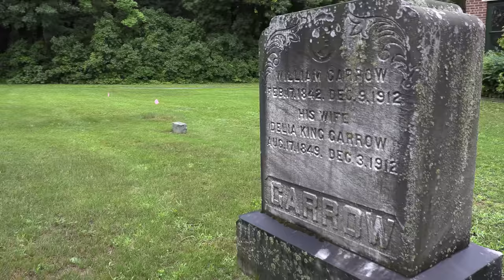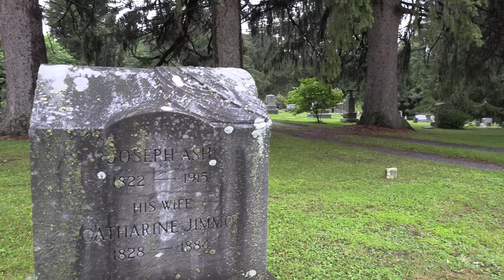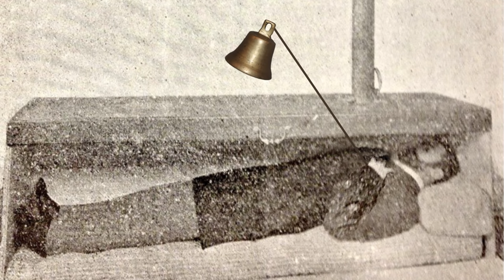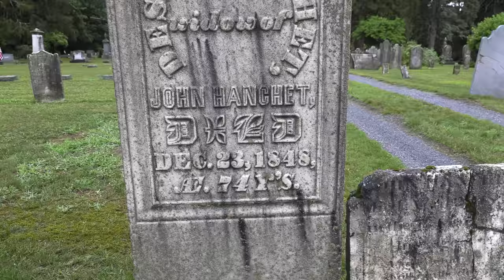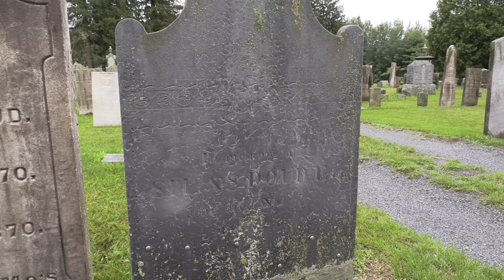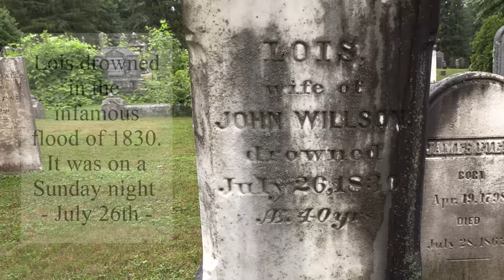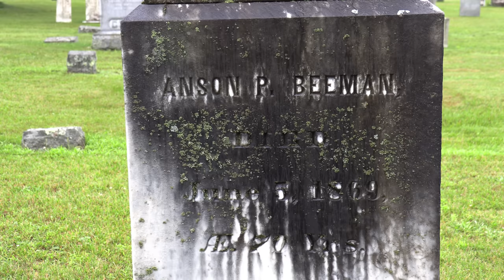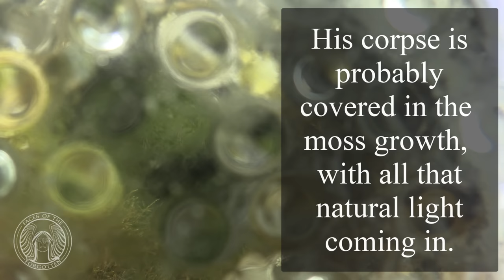Terrified of being Buried Alive - Looking Up Thru His Window...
THIS STORY:

He left behind a wife and several children. Supposedly, he died with a fear of catching sleeping sickness, which would give the illusion of death, later to awaken in a cold, dark grave, very much alive.

According to the feature article, there are other legends about the tomb. One is that Smith had it outfitted with “tools for his escape.” Although condensation and plant growth inside the shaft now block one’s view, residents in years past claimed to see the tools along with Smith’s bones. Said one, “You can see the face of the skeleton down there with a hammer and chisel crossed on the ground next to it” (Marquard 1982). Another source claims that when Smith was interred, “In the corpse’s hand they placed a bell that he could ring should he wake up and find himself the victim of a premature burial”